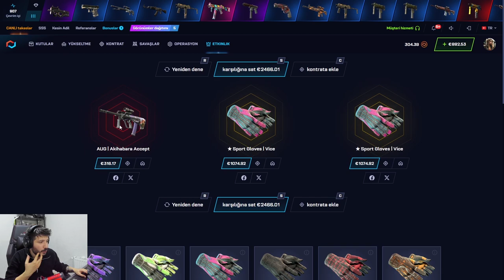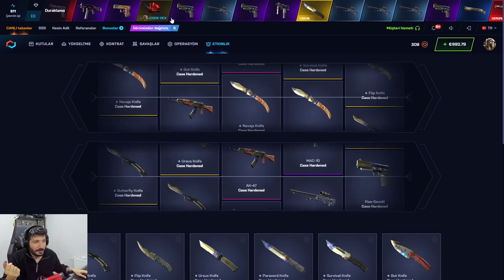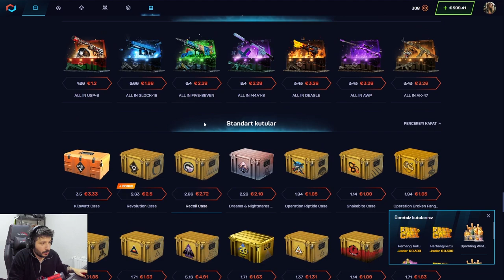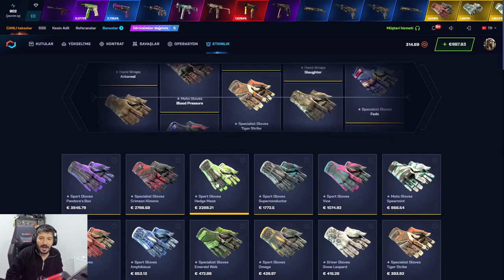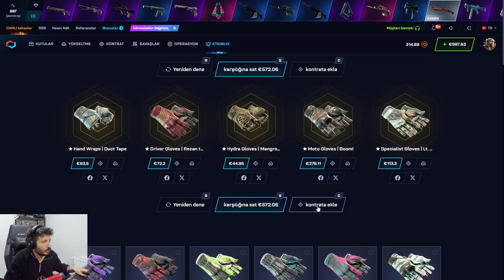EN KOLAY KARAMBİT KATLATAN KASA CS2 Csgonet Promo Code 2024